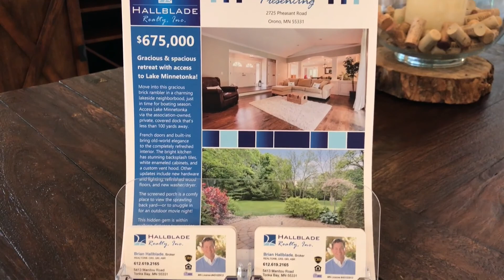Hallblade Realty - Lake Minnetonka Listing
Beautifully remodeled home that includes a boat slip & walking access to public area beach.

Drone Video by Twin Cities Drone. Staff sUAS Airman Pilot Certificate numbers:

FTN: C1115715
FTN: C1115717
FTN: C1120319

FAA Flight Plan Airspace Authorization filed for this project.